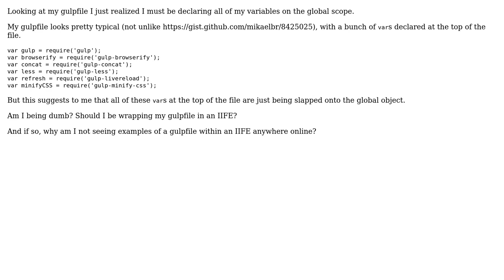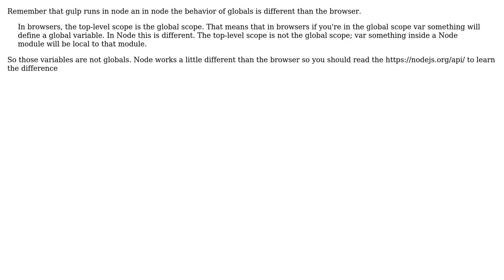Wrapping my gulpfile in an immediately-invoked function expression (2 Solutions!!)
Wrapping my gulpfile in an immediately-invoked function expression

With thanks & praise to God, and with thanks to the many people who have made this project possible! | Content (except music & images) licensed under CC BY-SA | Music | Images & others | With thanks to user sfletche user Eugene user devconcept and the Stack Exchange Network Trademarks are property of their respective owners. You are responsible for your own actions.